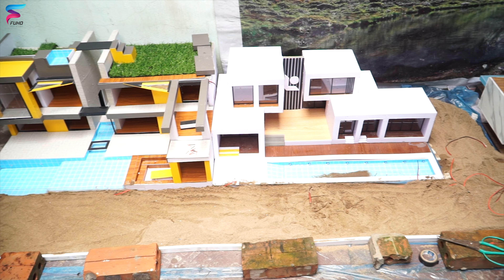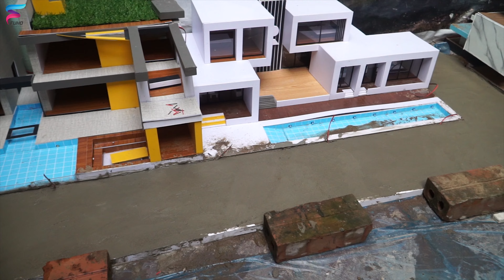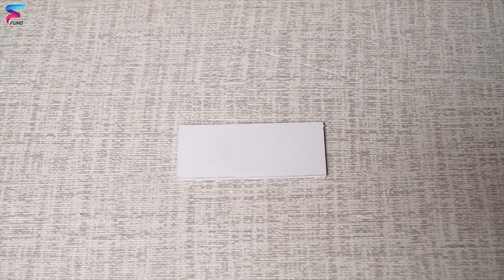Great idea! Build a Miniature City at Home - How to Make a Green City with the Sea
Links to the houses we used as cities:
   We're excited to be able to show you a great new idea from us. Today we will build a miniature city in our own home. Wow, that's interesting. Our small city will have modern houses and blue sea. Welcome to visit our miniature city.

This is a video about "It's AMAZING! Build a Miniature City at Home - How to Make a Modern Mini City With a Lake". We are working hard to bring you more and more unique and new ideas.